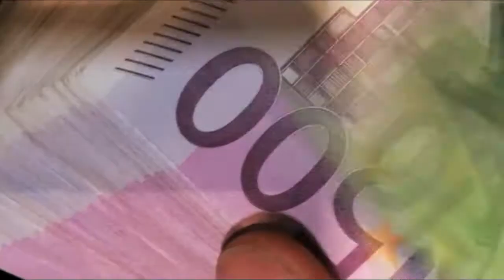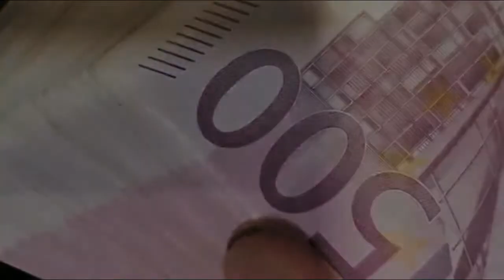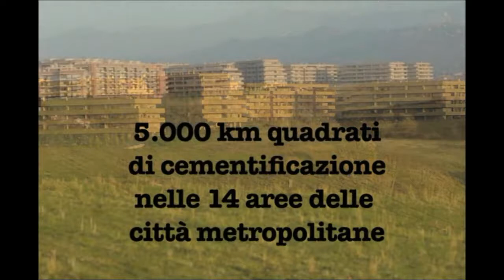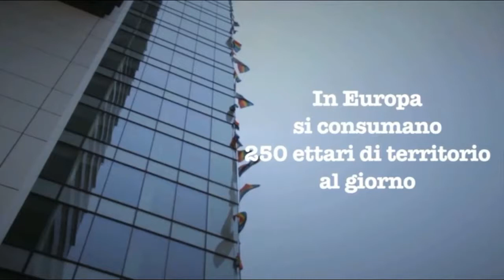Intervento di apertura del Presidente ISPRA Stefano Laporta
Il consumo di suolo in Italia
Presentazione Rapporto SNPA 2018
Roma, 17 luglio 2018, Sala della Regina, Palazzo Montecitorio